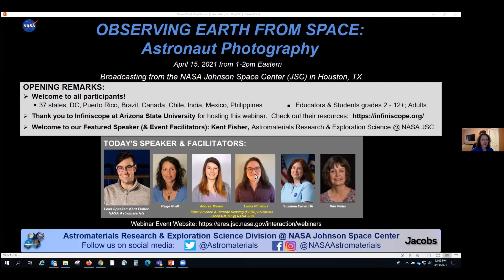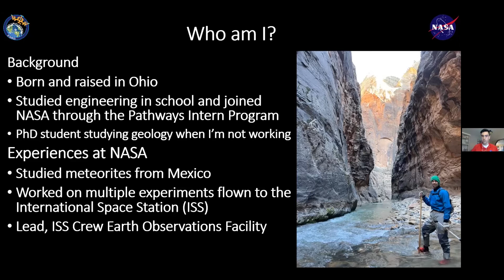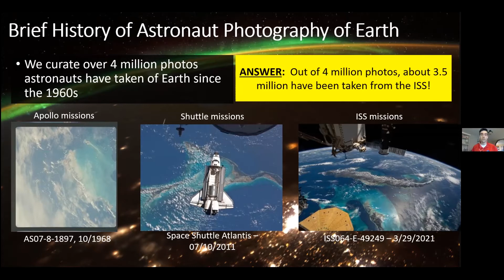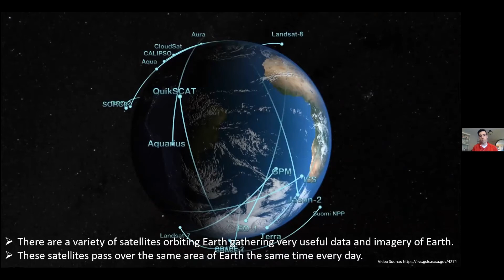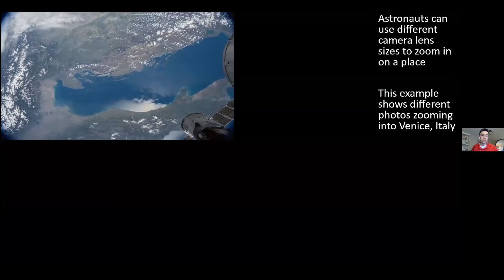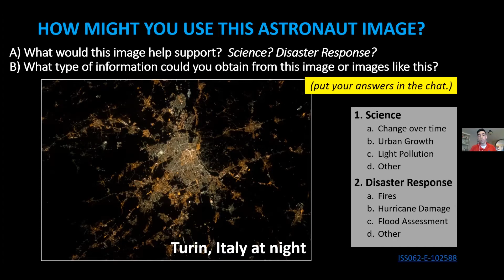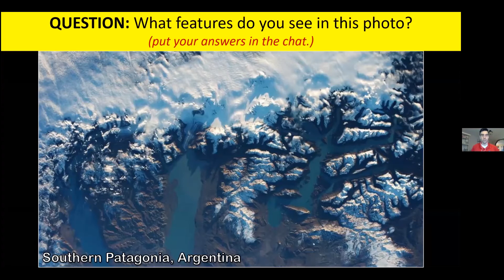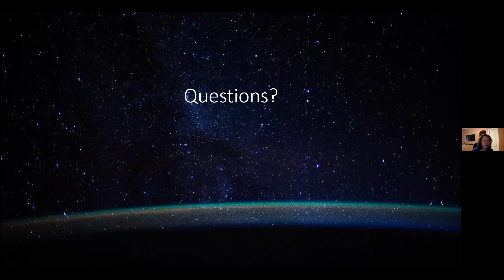Earth from Space: Astronaut Photography (Webinar Archive 4/15/21)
Webinar archive entitled, “Observing Earth from Space: Astronaut Photography” featuring NASA Scientist Kent Fisher from the Astromaterials Research & Exploration Science (ARES) Division at the NASA Johnson Space Center in Houston, TX. (Live webinar held on 4/15/2021).

RECORDING BREAKDOWN: Webinar Welcome: 0:00 – ~02:24; Speaker Introduction/Presentation from Kent Fisher: ~02:24 – ~52:53; Q&A and Closing Remarks: ~52:53 – end